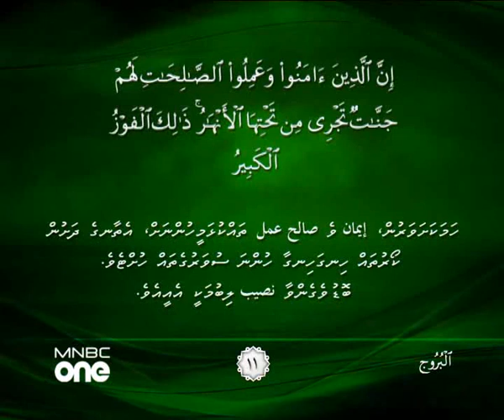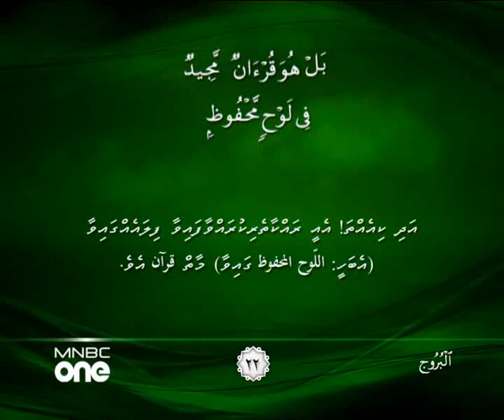085 Surah Al-Buruj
Surah Al-Buruj (Arabic text: البروج) is the 85th chapter of the Qur’an. The surah titled in English means “The Mansions of the Stars” and it consists of 22 verses...